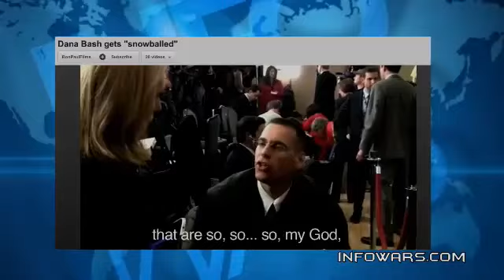CNN Reporter is Criticized for Paul Hit Piece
In the video below, CNN's Dana Bash is repeatedly criticized for her unfair coverage of Ron Paul.

On January 2, the corporate media correspondent said she was worried about the possibility of Paul doing well in the New Hampshire primary.

Paul came in second behind Mitt Romney on January 10.

Near the end of the video, Bash says she has received a lot of negative email about her biased interview on January 9 that was cut short by Jesse Benton, Paul's campaign spokesman.

Oddly, she compares the criticism of her coverage to the Arab-Israeli conflict and says there is nobody in the media as fair as she is.

Bash apologists at TVNewser insist the comment made to her husband and CNN anchor John King was merely a "misplaced phrase."